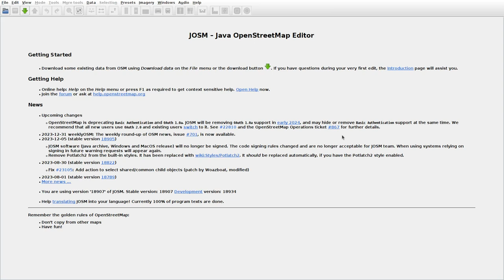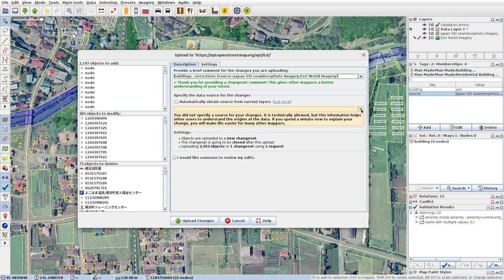JOSMrec1751 2024 01 05